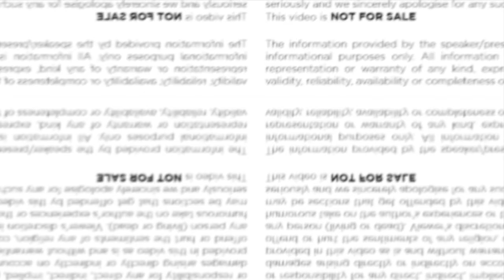दिवाली से पहले Shehnaaz और उनके परिवार को मारने की धमकी | Death Threat To Shehnaaz